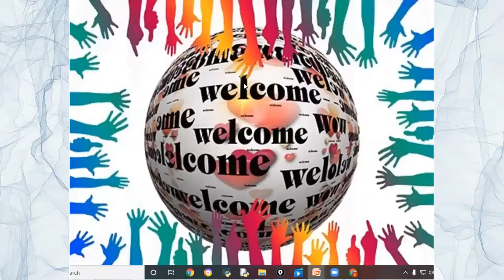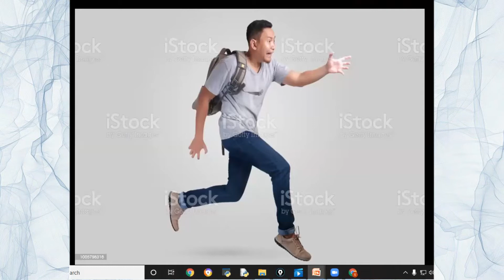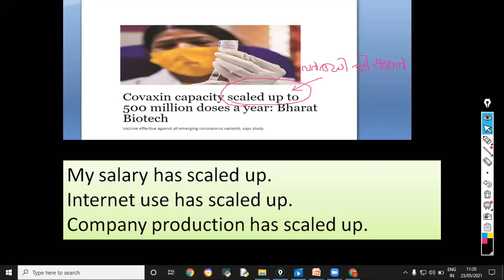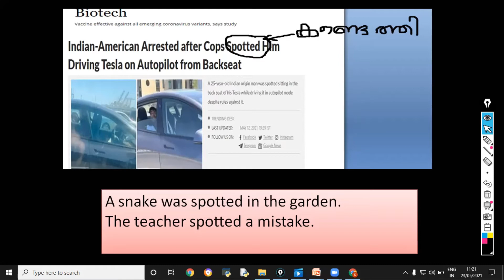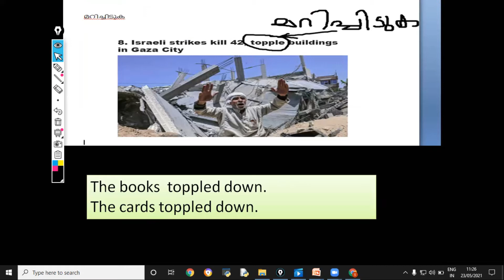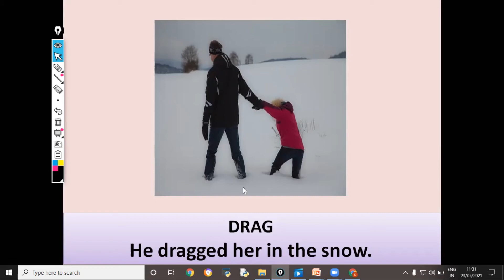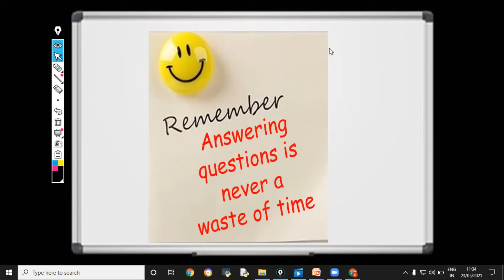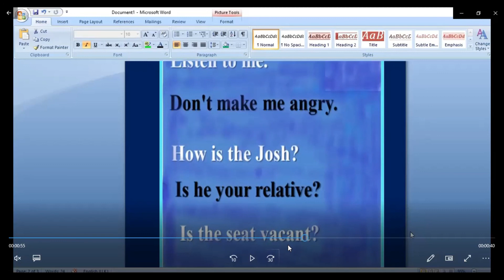Live session on English Etiquettes Through Malayalam || English Etiquettes Explained in Malayalam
In this Live session on spoken English through Malayalam Video we have Explained English Etiquettes in Malayalam which is very important in spoken English. In this spoken English Free course we explain What is etiquette?  What is the value in etiquette?  Why should I bother to learn it?
Etiquette is a code of behavior based on thoughtfulness towards others.  Etiquette taps into our core human need to be acknowledged. No one wants to be ignored or feel left out or not important.
  Why should I bother to learn it?
It's important to learn etiquette rules in because it makes us  feel important and cared about. It is a strong human need that never goes away.
What's your association with the word "etiquette"?
 If you want to be perceived as a well-mannered, polite, and respected person, you might want to brush up on this topic. The thing is, the rules have changed, but we still should follow them in order to not feel awkward.
In fact, the basic rules of etiquette are pretty simple. It’s a culture of speech, common  neat appearance, and control over your emotions.
Here we come up with some tips on social etiquette
In this video you will get to know some important social etiquette tips that will help you to improve your social behavior.

Related Videos on this subject
👉Part 1

We are providing Free Spoken English Classes in Malayalam. To help students learn spoken and written English skills to achieve success in life.

📢📢 ഞാൻ  സൗജന്യ Spoken English  ഓൺ‌ലൈൻക്ലാസുകൾ ആരംഭിക്കാൻ  പോവുകയാണ്.
തുടക്കം മുതൽ ഞാൻ നിങ്ങളെ അടിസ്ഥാന ഇംഗ്ലീഷ് പഠിപ്പിക്കും.അതിനാൽ ഇംഗ്ലീഷ് പഠിക്കാൻ താൽപ്പര്യമുള്ള ആർക്കും എന്റെ ഗ്രൂപ്പിൽ ചേരാം. ചുവടെ നൽകിയിരിക്കുന്ന ടെലിഗ്രാം ലിങ്കിൽ ക്ലിക്കു ചെയ്യുക. നിങ്ങൾ ഗ്രൂപ്പിൽ ചേർന്നതിനുശേഷം കോഴ്സിനെക്കുറിച്ചുള്ള വിശദമായ വിവരങ്ങൾ നിങ്ങൾക്ക്  നല്കുന്നതാണ്.